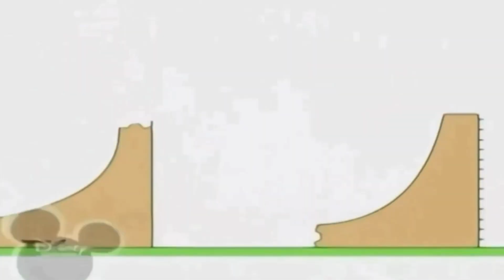10 лютого 2021 р.